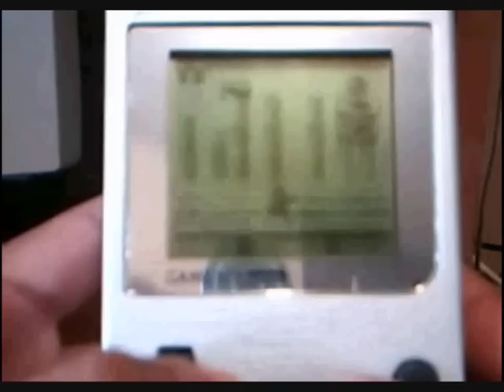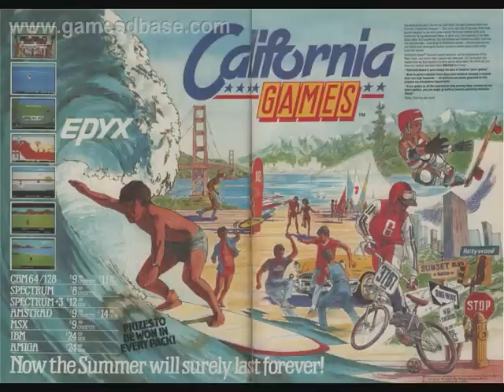DSK - Video Game History - Part 16b - Portable Power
In this episode we look at the era of portable gaming of the late 1980's and how the Nintendo Gameboy won the handheld war.